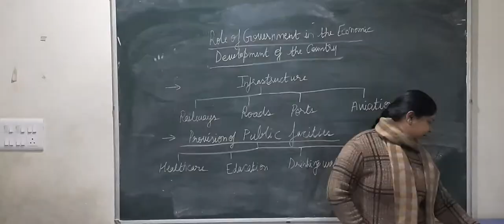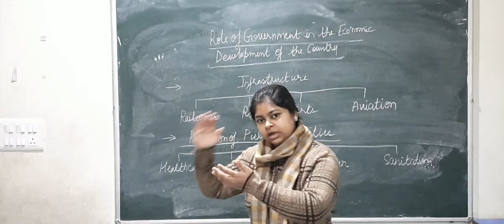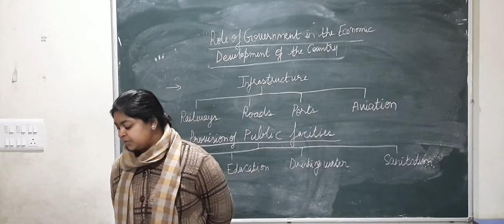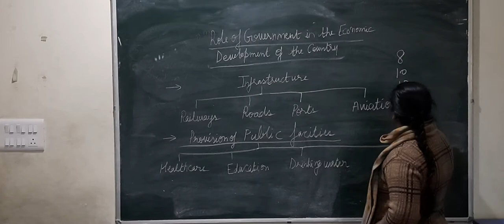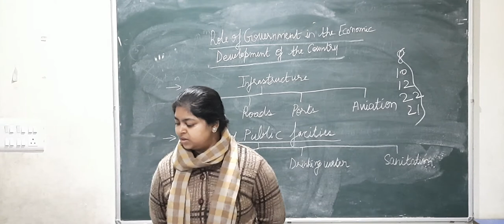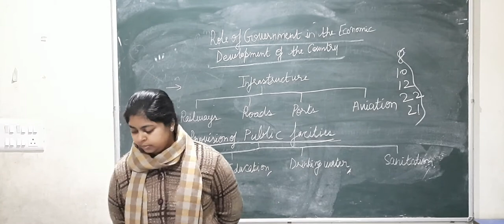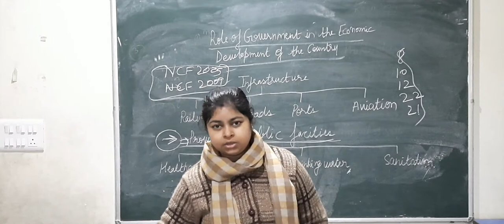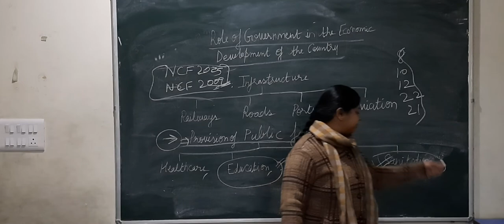Role of Government- Part 3